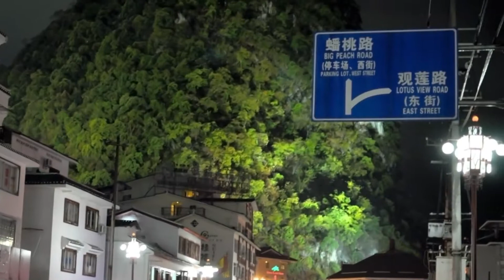Panorama of Yangshuo County, Guilin - China